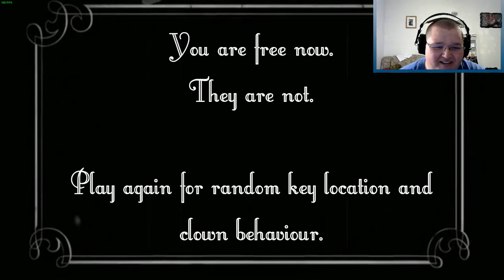I ALMOST KILLED A CLOWN!!!!! | Clown House